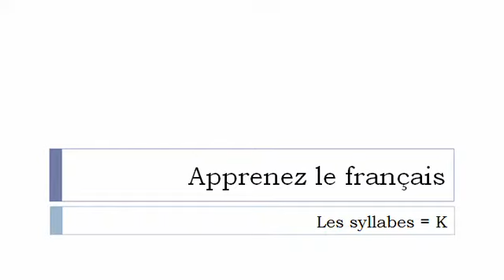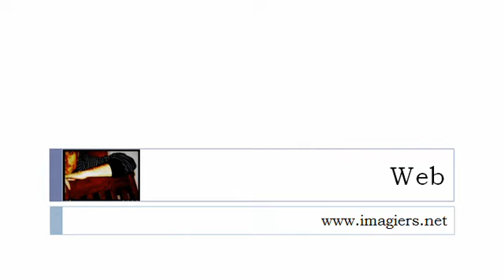урок французского языка = Слоги с # K